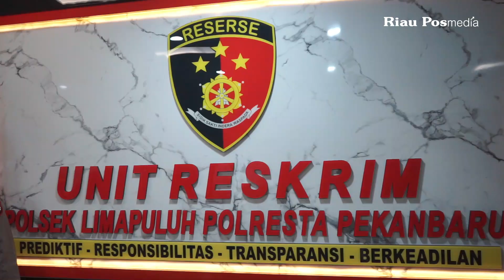Pesan Teman Kencan yang Datang Waria, Pria Surabaya Jadi Korban Pemerasan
Pria asal Surabaya berinisial MJS menjadi korban pemerasan pada Rabu (24/7/2024).

Pagi-pagi sekali, sekitar pukul 7.00 WIB, setelah mendarat di Kota Bertuah, dia pun mencari teman kencan. Pilihan lewat aplikasi kencan, MJS kemudian memesan seorang wanita.

Harga pun disepakati, Rp400 ribu untuk jasa kencan singkat. Namun alangkah terkejutnya MJS, karena yang datang berbeda jauh dari yang dia bayangkan.

Malah, yang datang bukannya wanita, melainkan wanita tapi pria alias waria.  Tidak sesuai, pria yang datang ke Pekanbaru untuk mencari kerja ini membatalkan kesepakatan.

Ternyata si waria tidak terima begitu saja dan mengancam akan memanggil kawannya. Benar saja, tidak lama kemudian dua teman waria ini datang menghampiri kamar hotel.

Berlokasi di Jalan Tanjung Rhu, Kecamatan Limapuluh, Kota Pekanbaru itu.  Mendengarkan ancaman itu, nyali MJS langsung ciut. Akhirnya menurut saja.

Namun ternyata Rp400 ribu yang dibayarkannya tidak cukup. Waria yang diketahui berinisial AP dengan nama profil Bunga ini, juga meminta uang transpor Rp200 ribu.

Korban kemudian mengadukan ke resepsionis hotel yang kemudian meneruskan laporan ke Polsek Limapuluh.

Tidak butuh waktu lama, selang beberapa jam Tim Opsnal Polsek Limapuluh langsung meringkus para pelaku pemerasan. Berdasarkan pemeriksaan menyebutkan, para pelaku merupakan komplotan pemeras modus aplikasi kencan.

Kapolsek Limapuluh Kompol Bagus Harry Priambodo mengatakan ketiga pelaku saat ini sudah ditetapkan sebagai tersangka. Mereka bertiga terancam pidana penjara paling lama 9 tahun.

Narasi: Hendrawan Kariman
Video: Evan Gunanzar